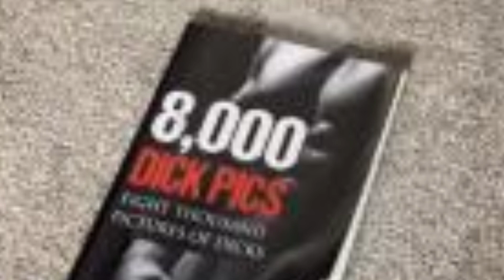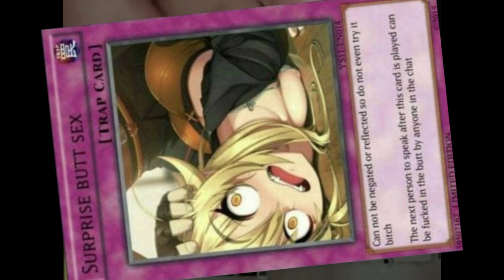Discord Friend Group 7